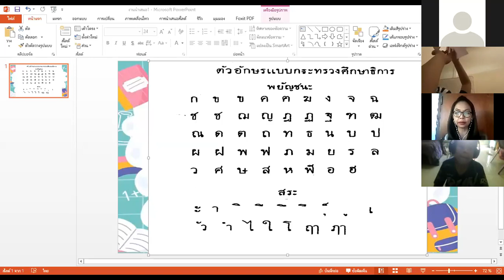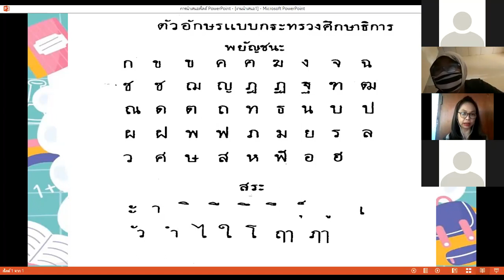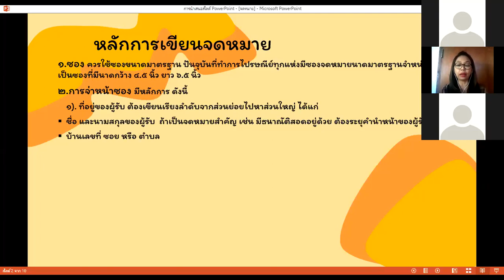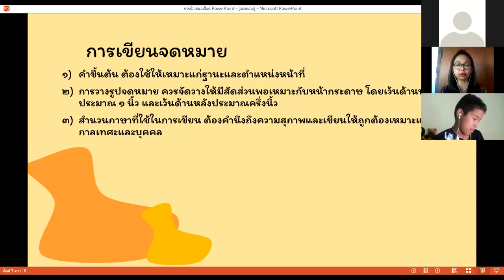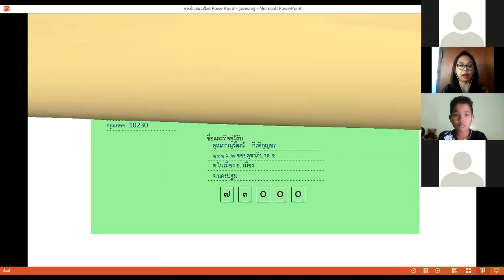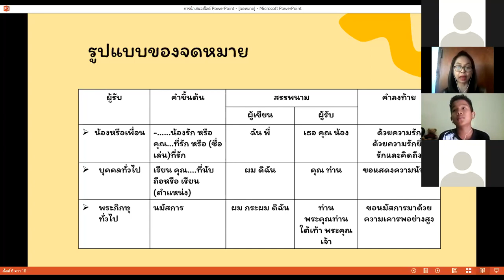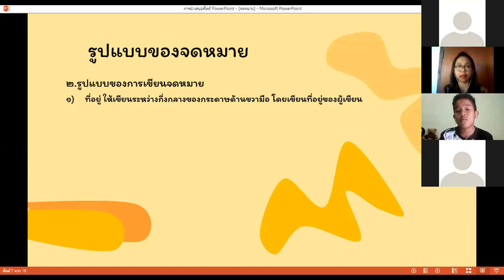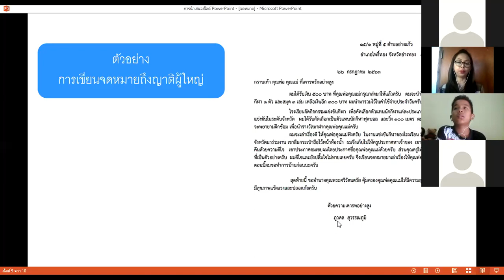วิชาภาษาไทย เรื่องจดหมาย ป.5